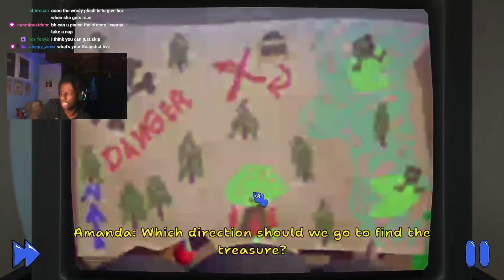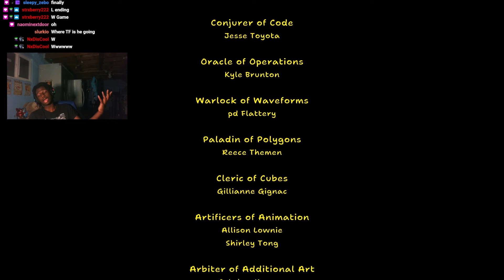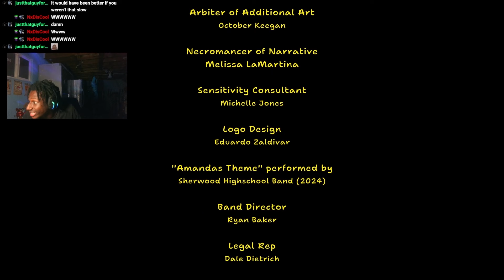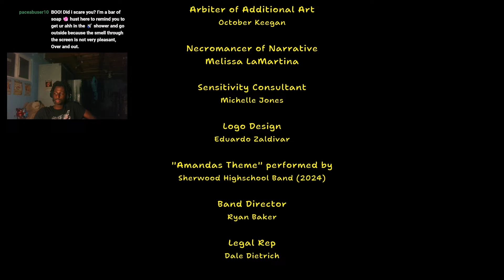Uncovering The Dark Truths [Amanda The Adventurer 2 #2]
I wonder where the story will go next
 Amanda seems completely lost now